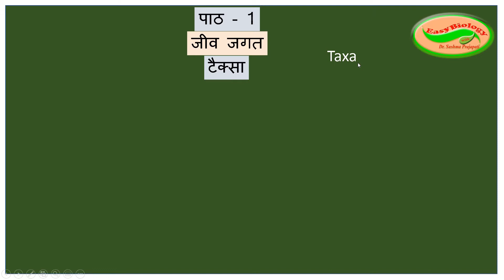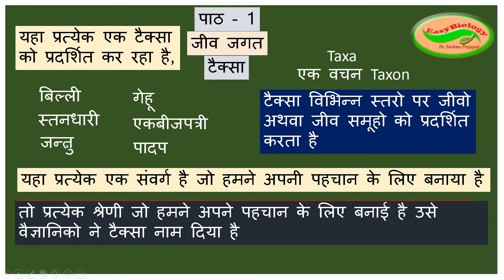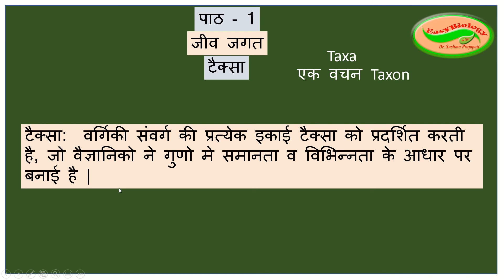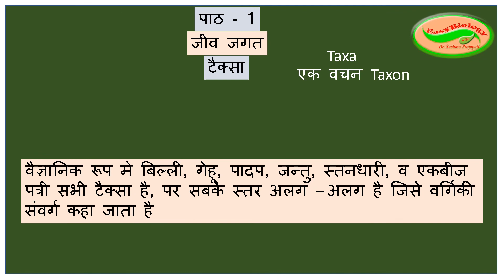पाठ -- 1 // कक्षा - 11 // जीव जगत//टैक्सा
यह विडियो टैक्सा को उद्धहरण सहित समझाने के लिए बनाया गया है